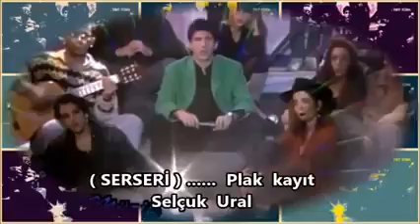İzzet Peksoy sunumu .. Selçuk Ural ..SERSERİ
Video  düzenleme ve ses montaj:  İzzet Peksoy